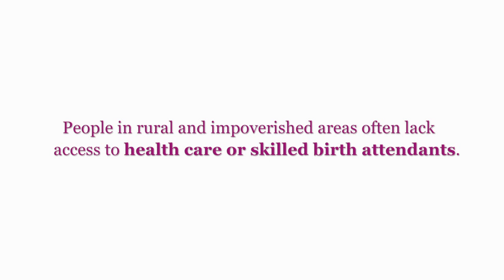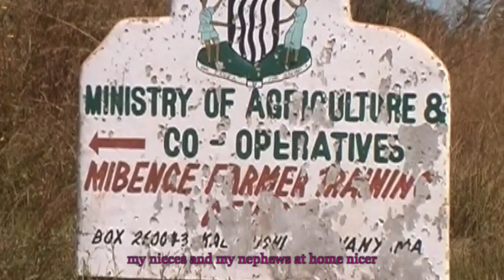Episcopal Relief & Development: Maternal & Child Health Programs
In order to reduce illness and death among expectant and new mothers and their children, Episcopal Relief & Development supports local initiatives that train health workers and community volunteers to actively engage with families and monitor child health.  We are saving lives by encouraging pregnant women to seek prenatal care, promoting nutrition for mother and child and ensuring that babies receive the recommended vaccinations.

Pregnant women and children under age five are particularly impacted by diseases such as malaria and HIV/AIDS.  These groups are most vulnerable to death from malaria infection. In response, our NetsforLife® program partnership reaches out specifically to young families with protective mosquito nets and education about how to prevent and identify the disease.  In communities with high HIV/AIDS rates, our partners promote care that prevents the disease's transmission from mother to child, and offers supportive services to families affected by HIV/AIDS.